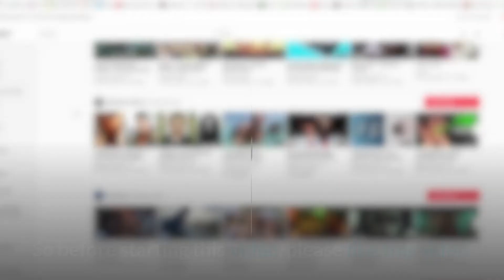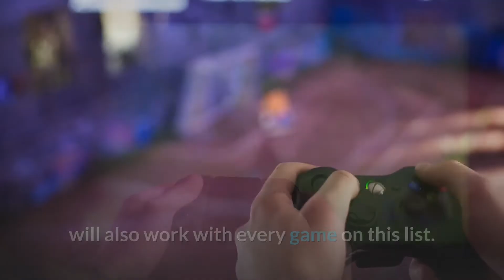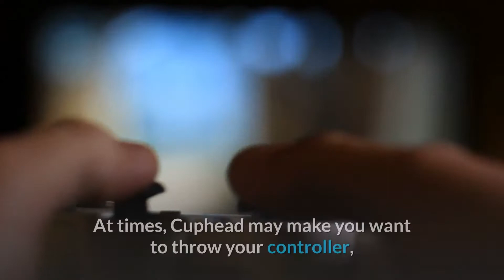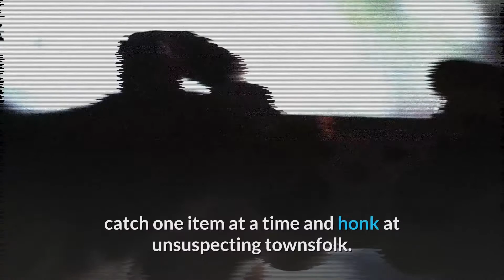Top 10 video games for xbox one of 2020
In this video we talk about the Top 10 Video Games for Xbox One